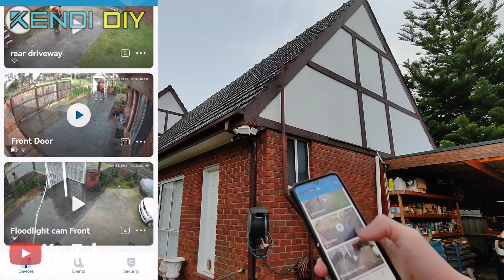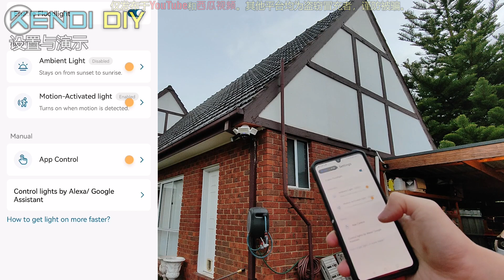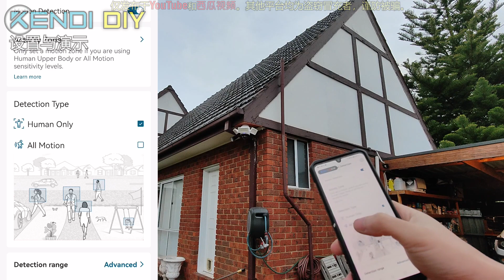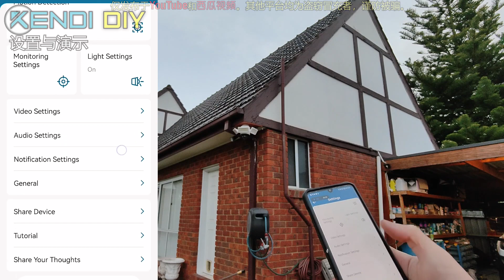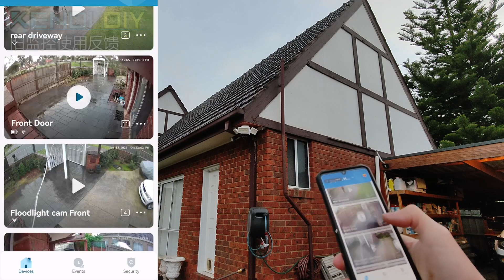灯光/监控两不误，DIY安装Eufy Floodlight cam感应灯监控摄像头，一机多用 Kendi DIY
又给家里安装了新的监控摄像头。我本次购买的为Eufy Security Floodlight Cam 2K Pro。主要目的是为了给院子增加一个多角度的感应灯，这样晚上回家舒适很多。

0:00 视频简介
0:29 选购这款原因
2:04 开箱
3:30 制作底座
5:20 APP设定
6:52 制作电插头
9:18 固定摄像头
11:59 设置与演示
14:42 旧监控使用反馈
15:41 选用无线监控的原因

我生活在澳大利亚墨尔本，每周定期分享自己在家的各类DIY视频。
我不是做装修的，也不是修车的，我的职业是货车司机，我只是自己在家做各种修补并记录下来分享。
做视频的初衷是希望大家都可以多自己动手，来解决身边的问题，不是培养伸手党。所以强调一下，我不接任何活！
自己的东西只有自己做才最认真负责！比找任何专业得工人都要靠谱！其实身边很多东西都要比想象中要简单得多。